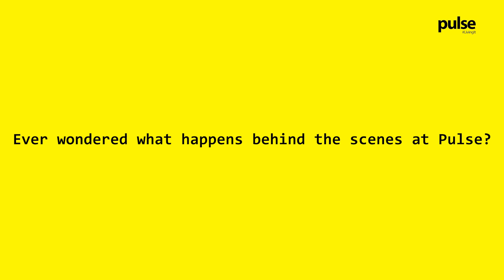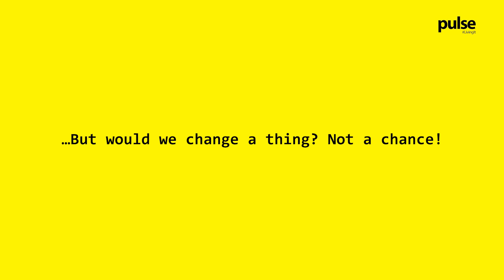Pulse bloopers that were too good to cut!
2021 has been an eventful year at Pulse.

Every personality we collaborated with left us with several memorable moments to give you picture-perfect content.

Ever wondered what happens behind the scenes? Take a look and end your 2021 with a laugh!